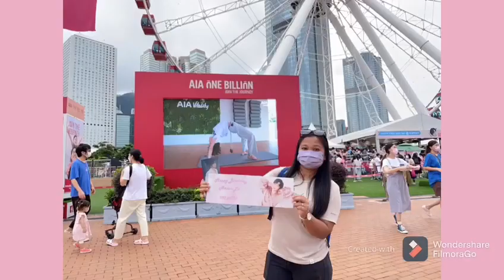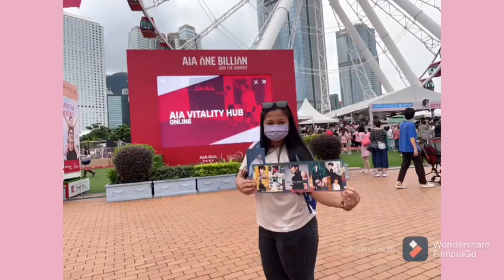ANSON LO DAY | Evangeline Soloria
Happy Anson lo Day